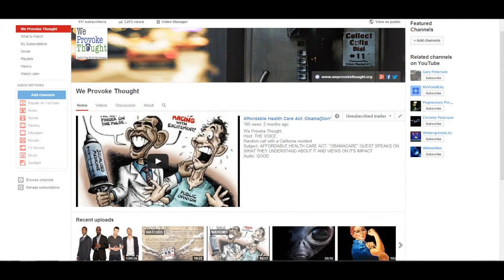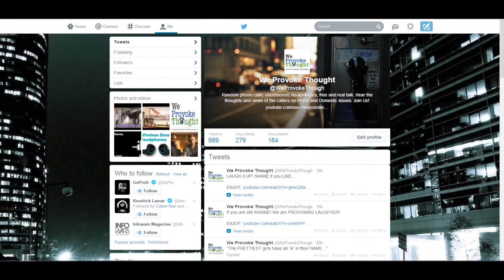Why Do Men Cheat? Pt. 1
We Provoke Thought
Host: THE VOICE
Random call with a Tallahassee Florida resident.
Subject: Why Do Men Cheat? (Female Perspective)
Audio: Good

DO NOT FORGET to HIT the 'LIKE" Button!

Marriage Counselor
M. Gary Neuman

Book: The Truth About Cheating"

*Voice Tags/Voice Over: Baybee T. (Baybee T Productions)

(Much LOVE to the SEXIEST voice in the UK!)